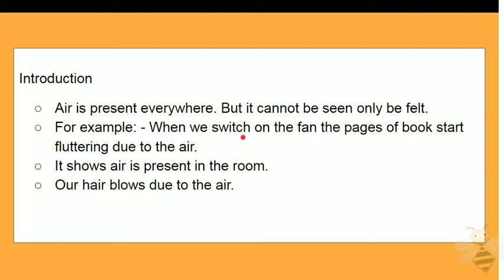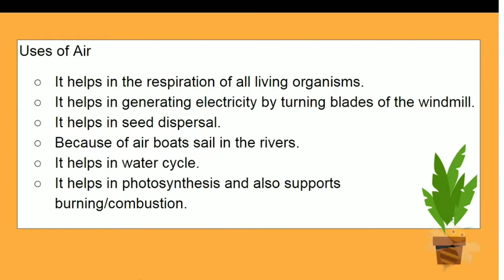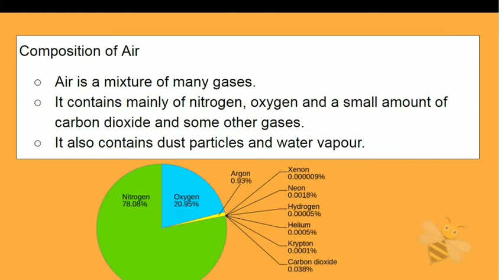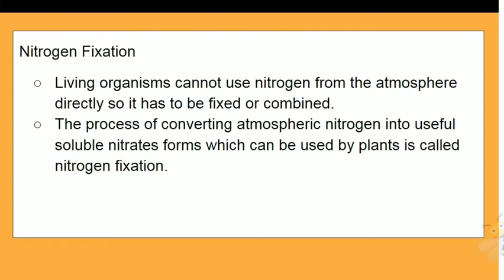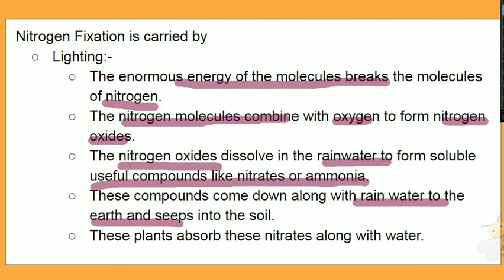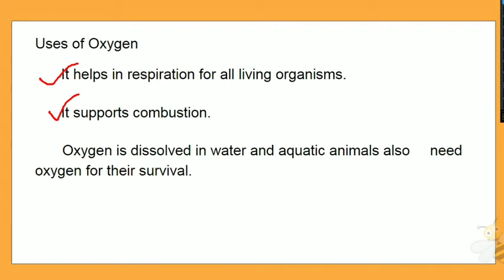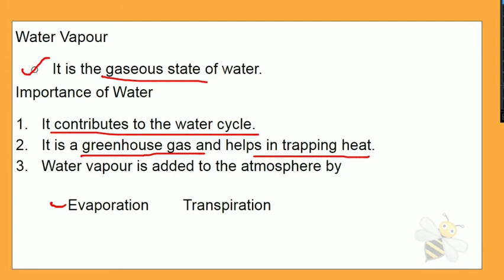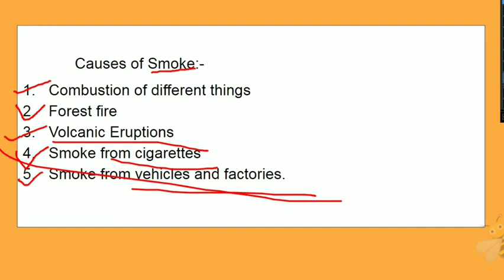CLASS 6 SCIENCE CHAPTER -16 AIR AROUND US EXPLAINED IN MALAYALAM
AIR AROUND US EXPLAINED IN MALAYALAM